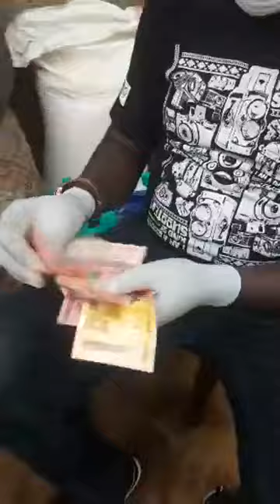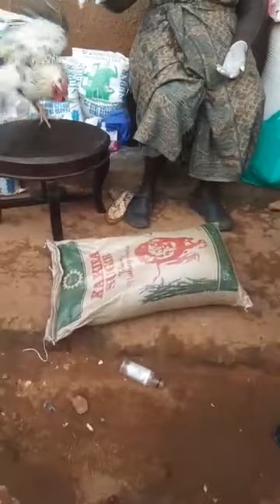Alex Esagala delivers cash and food to bakubidwa emigo women vendors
Alex Esagala delivers cash and food to bakubidwa women vendors